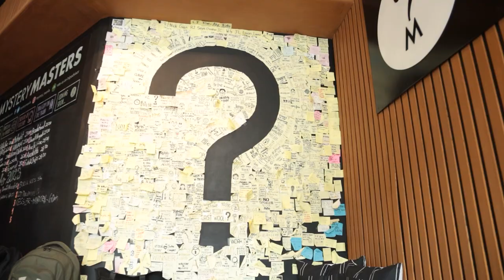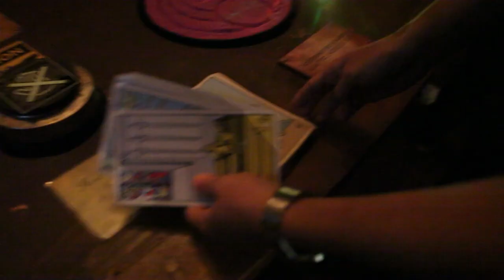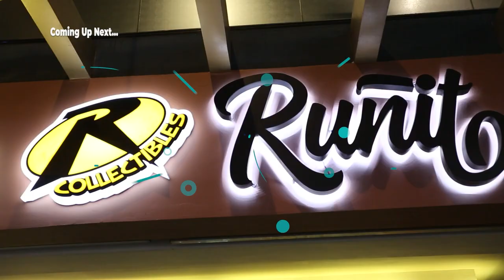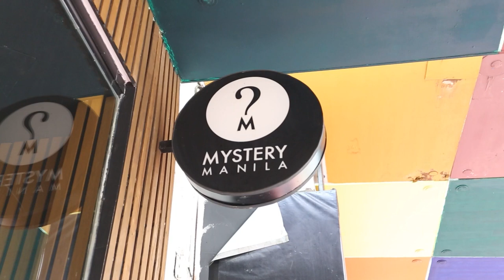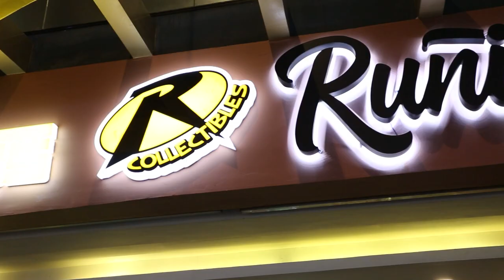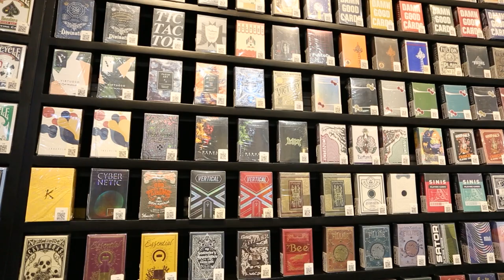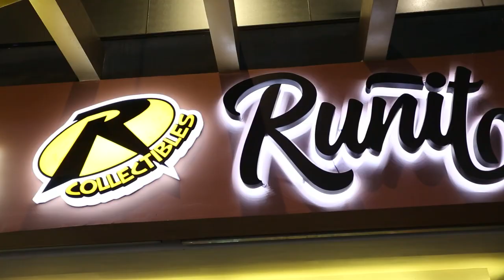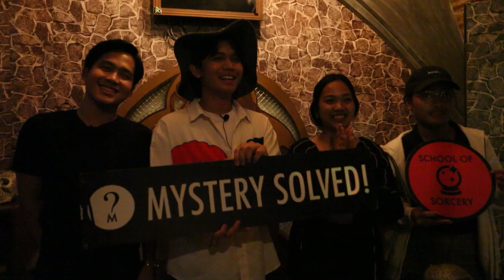ExperTalk: Brain Power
WATCH: Alamin natin kung paano gumagana ang ating utak kapag nagso-solve ng mga puzzle. Ano nga kaya ang sikreto? 🤔ExperTalkBrainPower